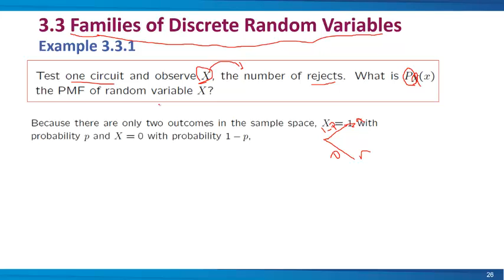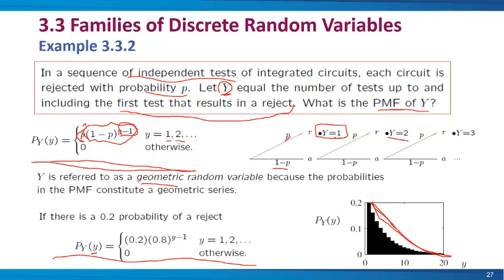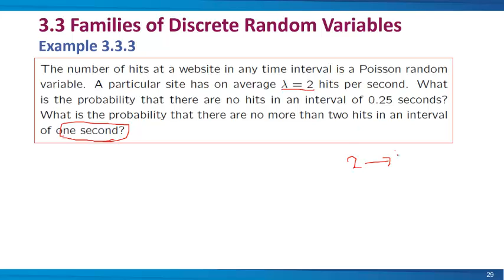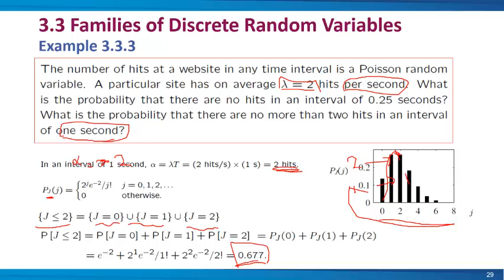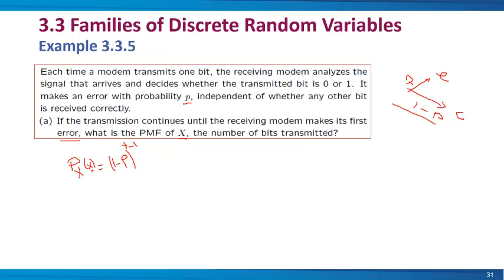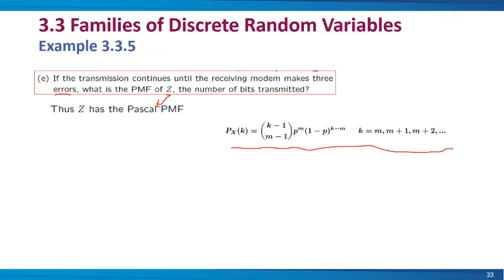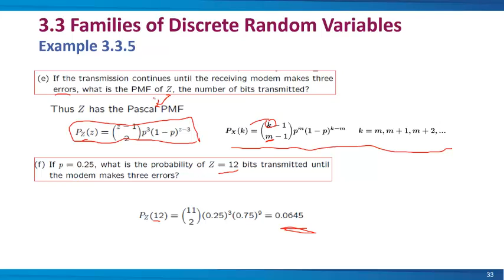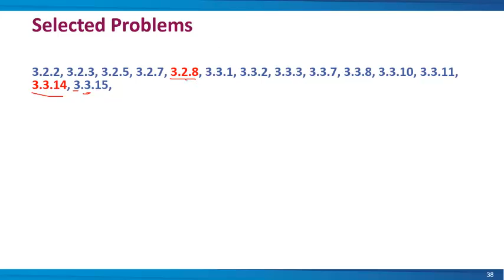Ch. 3: Discrete Random Variables Part (03)